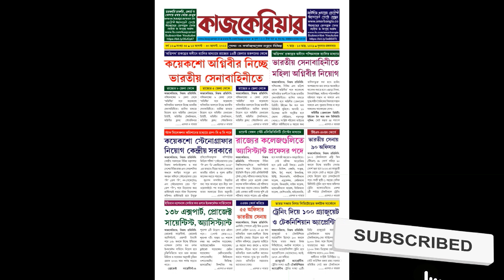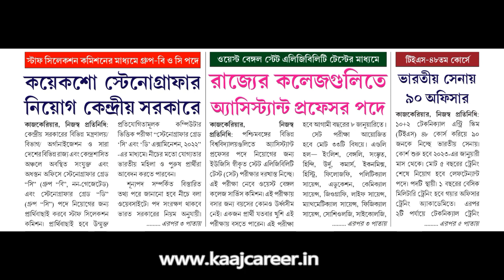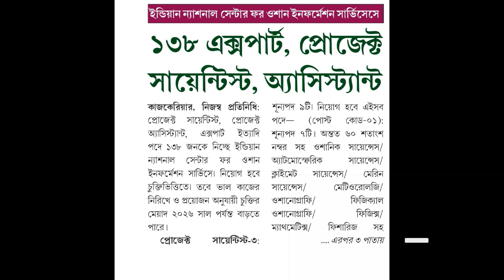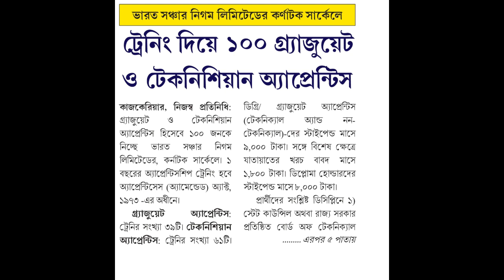২৪ আগস্ট কাজকেরিয়ার পেপার || বর্ষ - ১৬ || সংখ্যা - ৩৫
রাজ্য ও কেন্দ্রীয় সরকারি চাকরি || কোর্স || স্বনির্ভর ও উপার্জনের দিশা || কারেন্ট অ্যাফেয়ার্স ||

KAAJ CAREER, Vol - 16 || Issue No. 35 || Issue Date: 24 August - 30 August, 2022